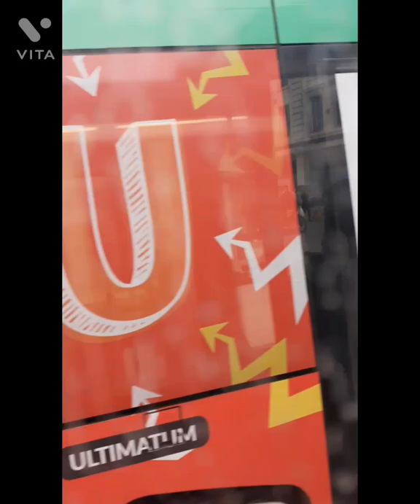nottingham tram and City canter Road. Toton line#tram world 🌎 lifestyle chanl virl views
nottingham tram ride#world lifestyle  whit  javed | nottingham  tram